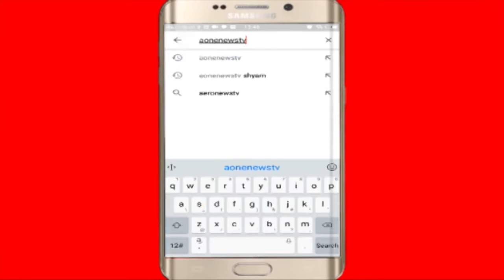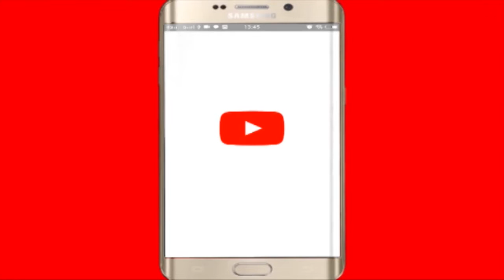Slum Got Talent Season 2